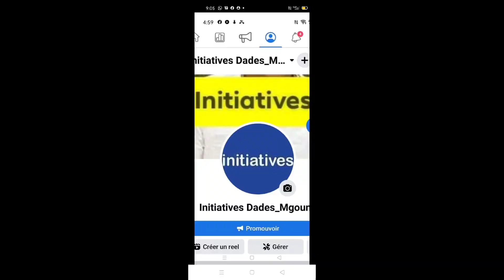ايت بولمان الخميس دادس تنغير المغرب